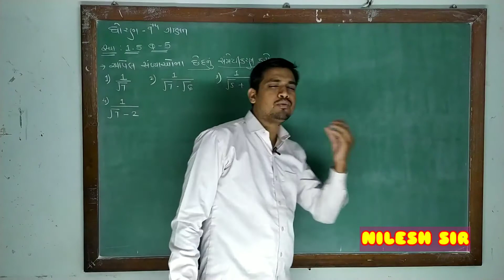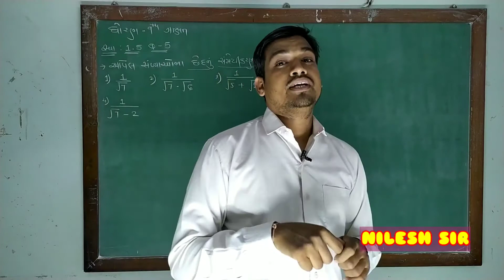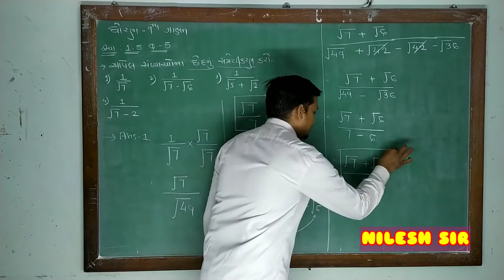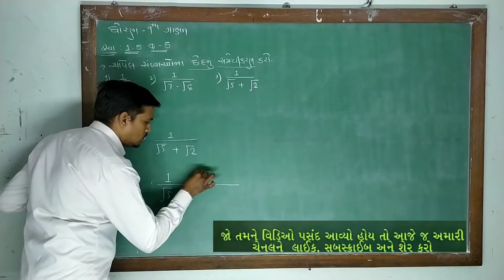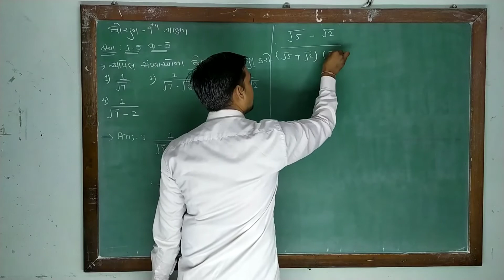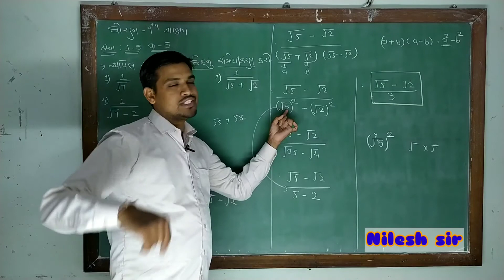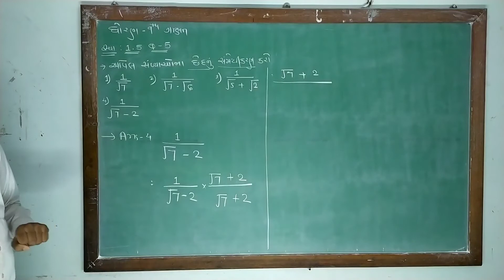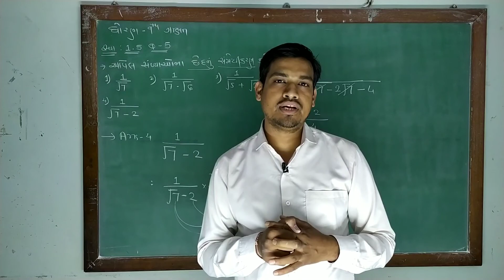| STD 9 GM MATHS |UNIT 1 SWA 1.5 Q 5| PARISHRAM SCHOOL|